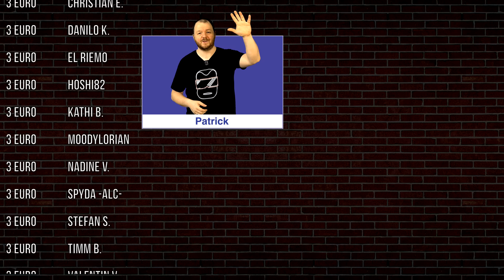Oculus Quest 2 [deutsch] VZFit VR mit Bike + Sensor: Erster Eindruck | Oculus Quest 2 Games deutsch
Mit VZFit VR ist eine (zunächst) kostenlose App erschienen, mit der ihr euch fit halten könnt, indem ihr zum Beispiel durch Google Streetview Landschaften radelt. Wie das Ganze mit den Touch Controllern und mit einem Bluetooth-Sensor funktioniert, zeige ich euch in meinem Video! (Oculus Quest 2 deutsch | Oculus Quest 2 Games deutsch | Oculus Quest 2 Spiele deutsch)

👉 Wahoo RPM kaufen

➖➖MEIN EQUIPMENT➖➖
VR-Brille 1: Oculus Quest 2 - 256 GB (bald verfügbar)
VR-Brille 2: Oculus Quest 1 - 128 GB (nicht mehr verfügbar)
Oculus Quest Original Tasche: bald verfügbar

Grafikkarte: GTX 1070 Ti von KFA2

➖➖ KAPITELMARKEN ➖➖
0:00 Einleitung zu VZFit VR
0:42 Erste Schritte in VZFit VR
1:40 Tutorial zu VZFit VR
7:40 VZFit VR mit Fitnesszubehör
10:40 Fahrradtour durch Berlin
13:05 Fahrradtour durch Arizona
17:50 Fahrradtour durch die italienischen Alpen
18:30 Fazit zu VZFit VR